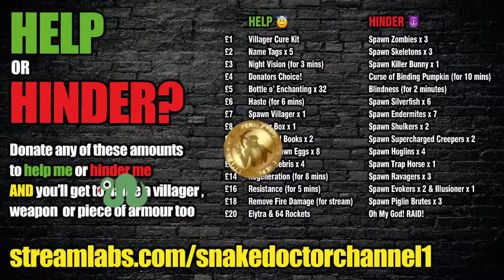Cave Dwellers [20] - GLOWING STORAGE ROOM! (Minecraft 1.17 Caves and Cliffs SMP)